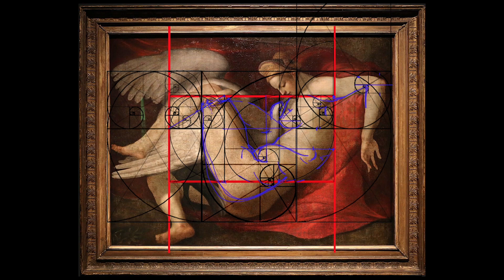Michelangelo's Leda and the Swan -- GRIDWORK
Michelangelo's Leda and the Swan